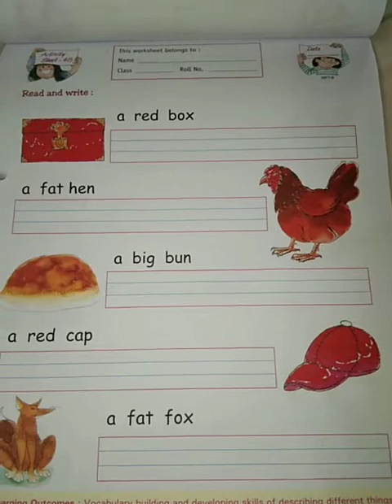Pre Primary Videos LKG (Worksheet no. 48)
Learning Outcomes : Vocabulary building and developing skills of describing different things.